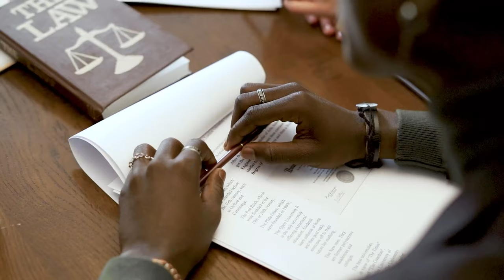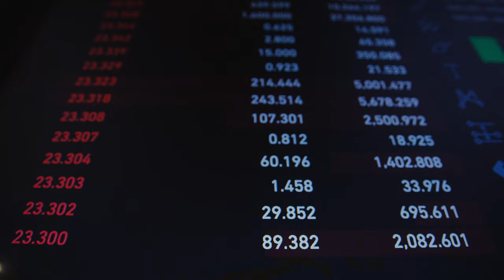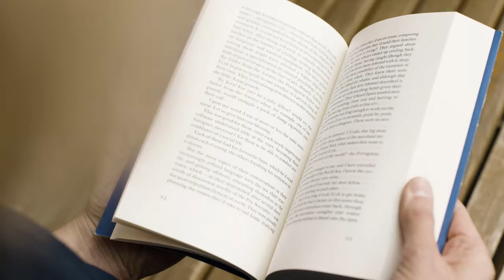Spiral Dynamics Simplified ─ What is Spiral Dynamics?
Spiral Dynamics summarized into ten minutes. The eight stages, what they represent with examples, how one progresses through the levels, and all the basics of Spiral Dynamics. Watch the video to get a quick overview of what Spiral Dynamics is! :)

Spiral Dynamics is a model of psychosocial development, the development of the individual psyche, groups, and societies at large. The model describes how our values evolve, labeled into 8 different stages.

The Stages:
1. Beige
2. Purple
3. Red
4. Blue
5. Orange
6. Green
7. Yellow
8. Turquoise

Spiral Dynamics is an extremely powerful model developed by Clair Graves and further elaborated on by Don Beck and Christopher Cowan in their book Spiral Dynamics.

The model can be used to understand why conflicts arise, why people act the way they do, how you should engage with different people, and ultimately, to understand how people and societies work the way they do.

Timecodes:
0:00 - Intro
0:11 - What is Spiral Dynamics?
0:48 - Stage Beige
1:07 - Stage Purple
1:51 - Stage Red
2:42 - Stage Blue
3:41 - Stage Orange
4:44 - Stage Green
5:41 - Tier II
6:08 - Stage Yellow
7:22 - Stage Turquoise
8:16 - Important Disclaimers (additional information)
9:24 - Tangents with Sizes of Identities (US vs THEM)
9:45 - No Shortcuts
10:13 - Outro

Ps.
I'm not a licensed therapist nor anything else really, I only talk from personal experience, by following my advice you agree to take full responsibility for what follows.

Special credits to Leo from Actualized.org, as well as the website spiraldynamicsintegral.nl, and the writers of the Spiral Dynamics book, Don Beck and Christopher Cowan, for providing most of the material for this video.